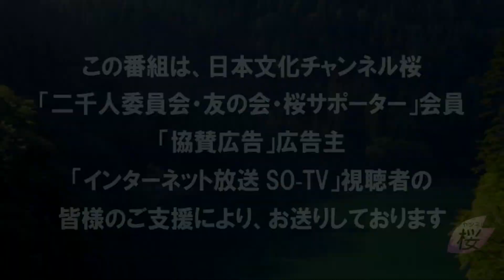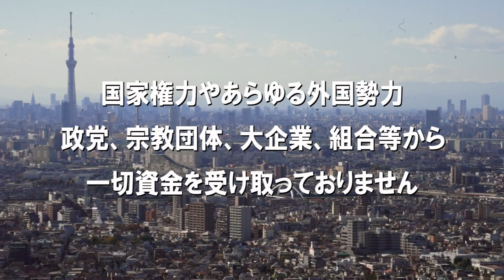【ch桜・別館】水島＆髙清水のモーレツ地上波時代[R2/10/1]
出演：水島総・髙清水有子